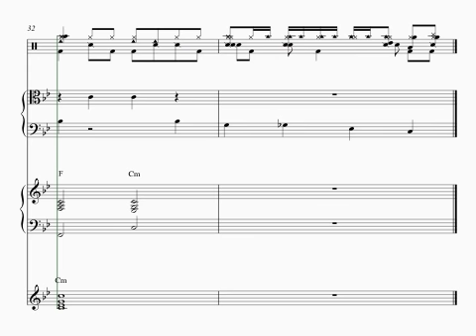Rag Madhukos ( Sa Gb Mab P Nib Sa.)Based Digital AudioVedio Sheet Music by KalanidhiVapi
Please enjoy this tribute to the original song, performed by Kala Nidhi Kalakar in Vapi.

We empower our artists with the force of music to create a lasting and positive impact on their immediate society.